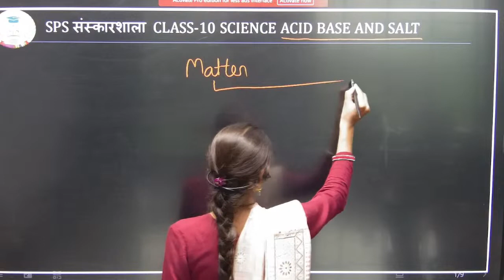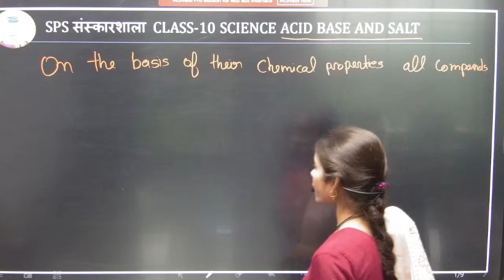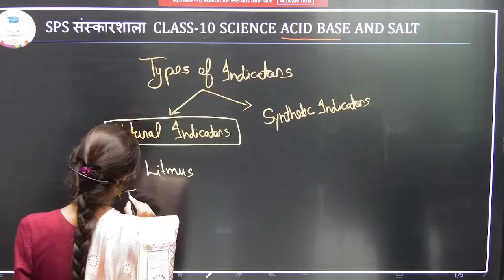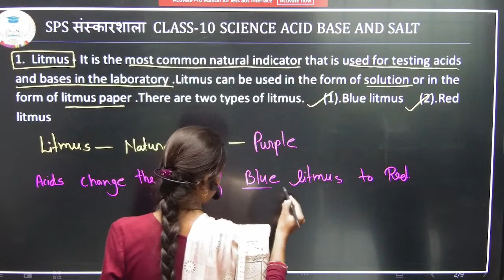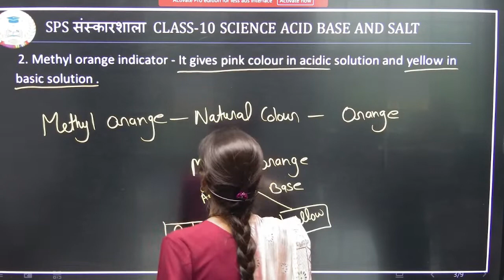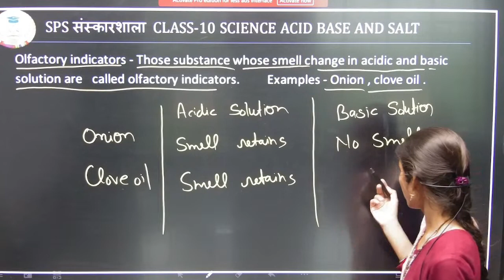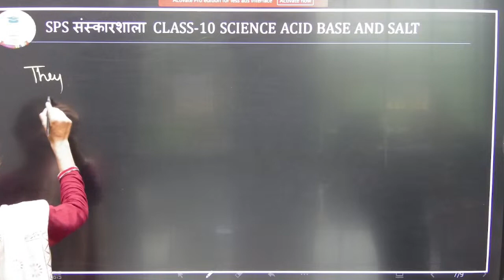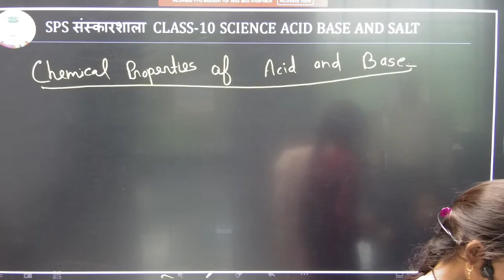SCIENCE WITH VIBHA MA'AM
VIBHA MA'AM
vibha ma'am